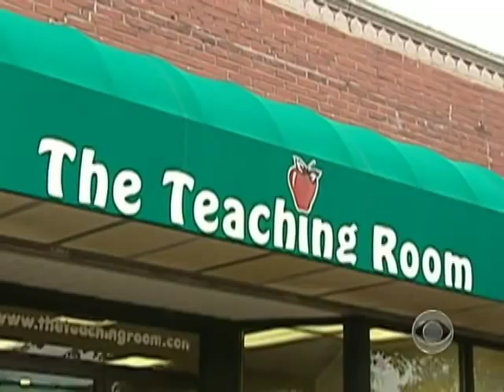Recession Redefines Goals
Despite good news this week about lower unemployment rates in 37 states, Americans are still struggling. Jeff Glor reports on four families living on one suburban street.